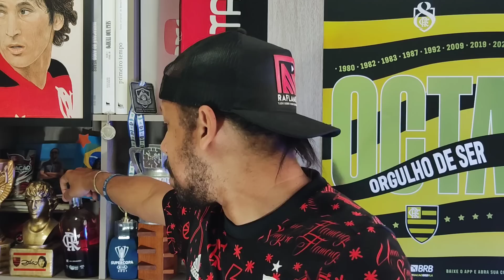DE LA CRUZ: RIVER ACEITA VENDER AO FLAMENGO! FORTUNA COM CRIA DO NINHO! REVIRAVOLTA CM MATHEUS CUNHA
Todos os dias um vídeo novo com notícias quentíssimas!

FAÇA PARTE DO CLUBE DE MEMBROS E CONCORRA A UM MANTO OFICIAL DO MENGÃO! ACESSE

confira também meus podcasts: abre.bio/maurosantanna

Para parcerias e informações, manda um zap: 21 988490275

River Plate da Argentina admite vender meia uruguaio De La Cruz ao Flamengo e já procura substituto no mercado.

imprensa britânica revela que o Chelsea da Inglaterra pode fazer proposta bilionária ao Real Madrid por Vinicius Junior.

Dirigentes mudam cláusula em negociação e renovação com goleiro Matheus Cunha volta à estaca zero.

mesmo plenamente recuperado zagueiro Rodrigo Caio está fora dos planos do técnico argentino Jorge Sampaoli.

Mengão
Mauro Santana
Maracanã
Flamengo
fla tv
mengo
fla tv ao vivo
hoje
flazoeiro tv
futebol
jogo aberto
gabi
jorge sampaoli
flatv+
copa do brasil
libertadores
brasileirão